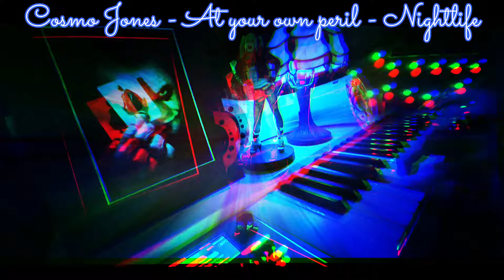Cosmo Jones - At your own peril - Nightlife - Mellotron M4000D mini